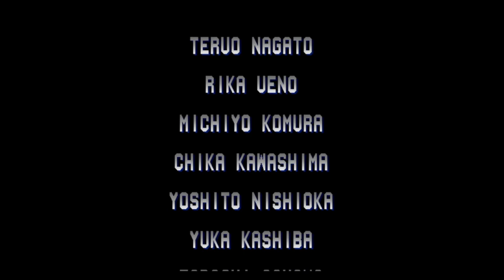【BGM】死か屈辱かの選択(プレイヤーセレクト)【KOF94】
死か屈辱かの選択(プレイヤーセレクト)です。